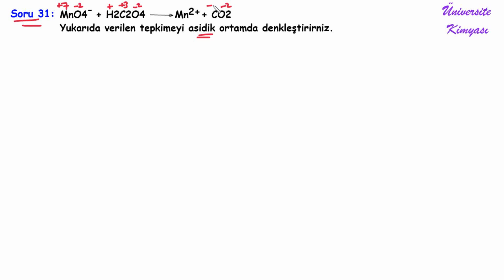GENEL KİMYA 1 | FİNALE HAZIRLIK SORU ÇÖZÜMÜ-9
3 adet redoks tepkimesi denkleştirilmesi.